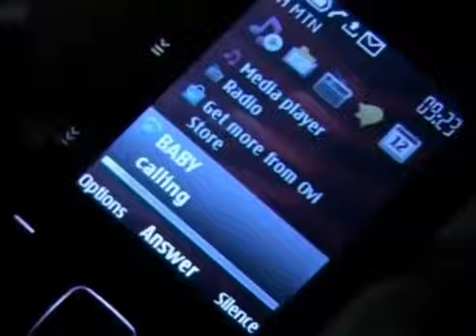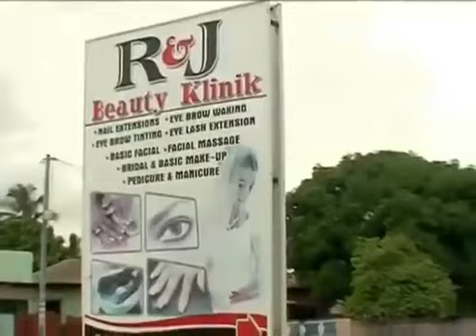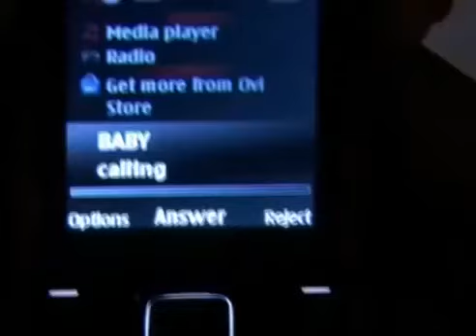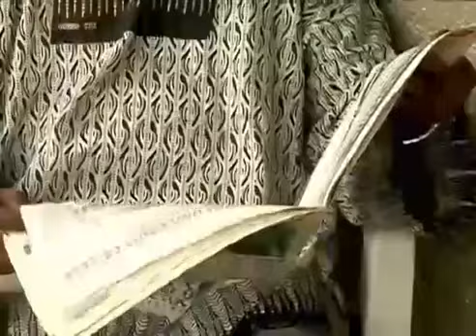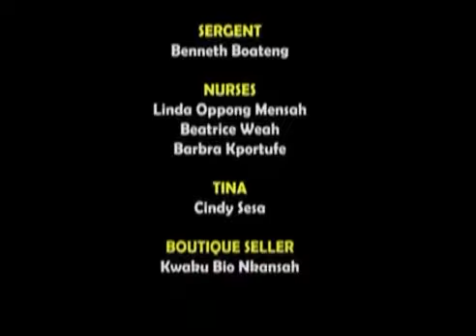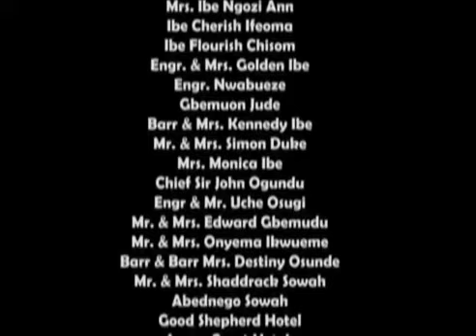Un cavalier Brutal. L'un des meilleurs films de Nadia_Buari (Film complet en français)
Un homme marié est pris dans la toile de combats entre sa femme et de nombreuses maîtresses